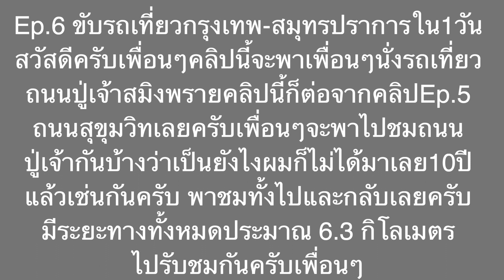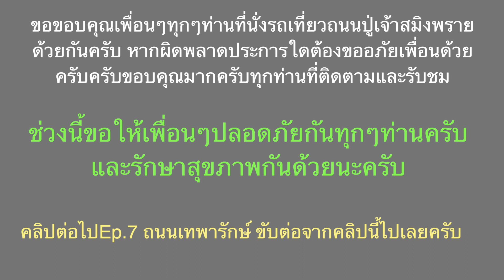ถนนปู่เจ้าสมิงพราย Ep 6 ไม่ได้ไป10ปีแล้วเป็นยังไงบ้าง ทริป ขับรถเที่ยวกรุงเทพ สมุทรปราการใน1วัน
ถนนปู่เจ้าสมิงพราย Thanon Pu Chao Saming Phrai หรือ ทางหลวงแผ่นดินหมายเลข 3113 สายสำโรง - สะพานภูมิพล เป็นถนนในเขตจังหวัดสมุทรปราการ เดิมมีชื่อว่า "ถนนสายสำโรง-ท่าอิฐ" มีระยะทางทั้งหมดประมาณ 6.3 กิโลเมตร แนวสายทางเริ่มต้นจากถนนสุขุมวิท ตำบลสำโรงเหนือ อำเภอเมืองสมุทรปราการ จังหวัดสมุทรปราการ สิ้นสุดที่ท่าน้ำพระประแดง ริมฝั่งแม่น้ำเจ้าพระยา บริเวณวัดแหลม ตำบลบางหญ้าแพรก อำเภอพระประแดง จังหวัดสมุทรปราการ โดยที่จุดสิ้นสุดของถนนสายนี้เป็นท่าเรือข้ามฟากและแพขนานยนต์ของบริษัท เภตรา จำกัด และบริษัท นาวาสมุทร จำกัด สำหรับข้ามไปฝั่งตัวเมืองพระประแดงต่อไป

ถนนปู่เจ้าสมิงพรายเป็นถนนขนาด 6 ช่องจราจร แต่ไม่มีเกาะกลางถนน จะมีเกาะกลางเฉพาะปากทางใกล้ถนนสุขุมวิท ถนนวงแหวนอุตสาหกรรม และท่าน้ำพระประแดงเท่านั้น ถนนปู่เจ้าสมิงพรายผ่านถนนสายหลักของจังหวัดสมุทรปราการ 2 สายคือ